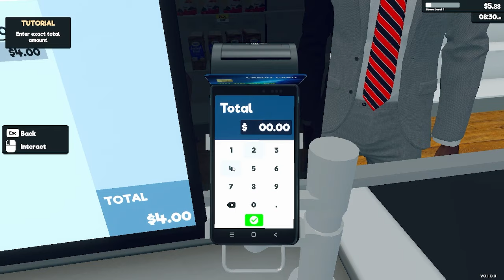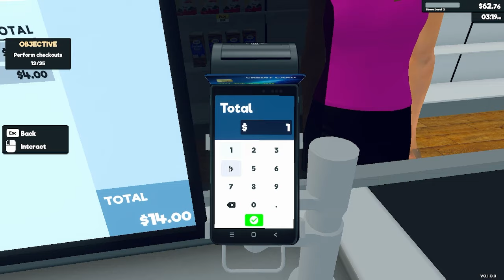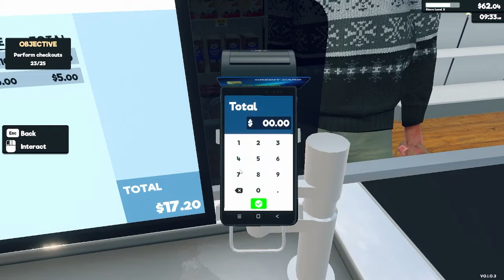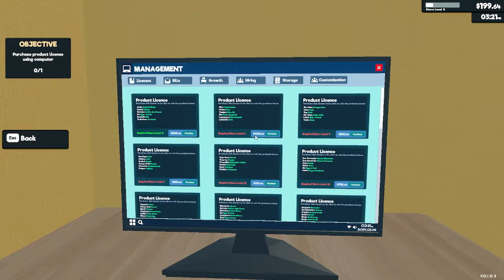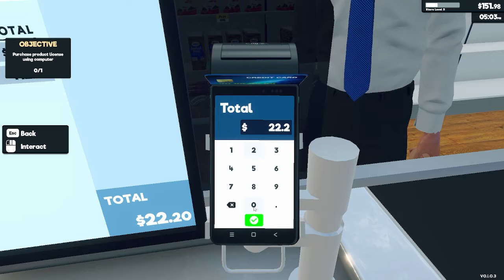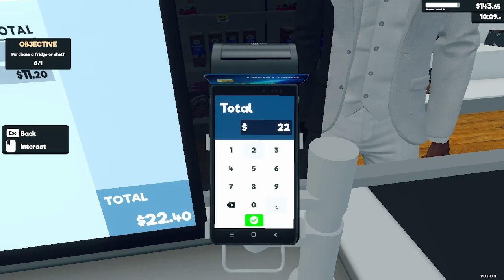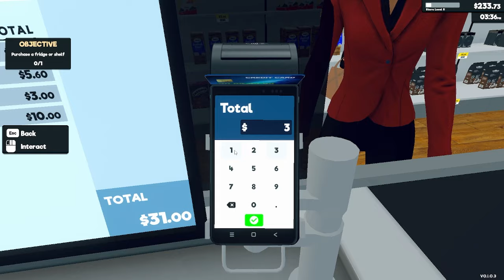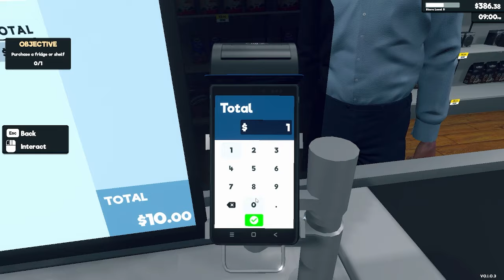Buka Usaha Supermarket Paling Laris! - Supermarket Simulator Indonesia #1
Kali ini kita buka usaha baru bikin Supermarket di game Supermarket Simulator, ini adalah game simulator baru bertemakan supermarket dimana kita buka usaha toko kecil dan kemudian kita kembangkan menjadi supermarket paling bagus!